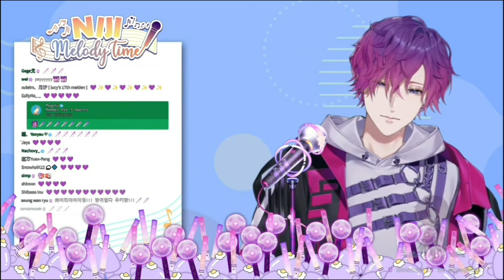[Uki Violeta] コネクト[connect] - ClariS